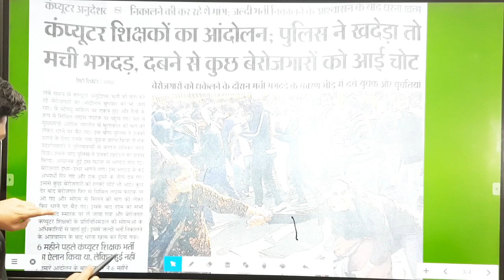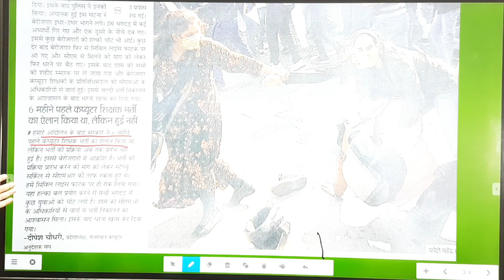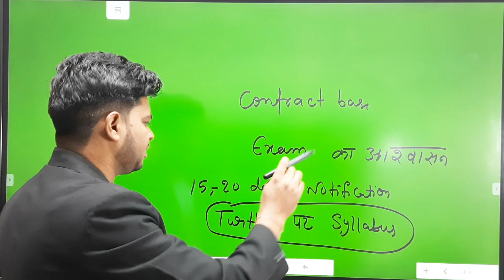CMO का जवाब || कंप्यूटर टीचर भर्ती से जुडी बड़ी खबर| Raj computer teacher bharti 2021 news | DHAWAN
ABOUT - CMO का जवाब  || कंप्यूटर टीचर भर्ती से जुडी बड़ी खबर| Raj computer teacher bharti 2021 news | DHAWAN

Computer Teacher Exam Date || Rajasthan Computer Teacher Vacancy | Computer Teacher bharti  News |
 computer teacher vacancy 2021 rajasthan
 computer teacher vacancy 2021
raj computer teacher vacancy 2021